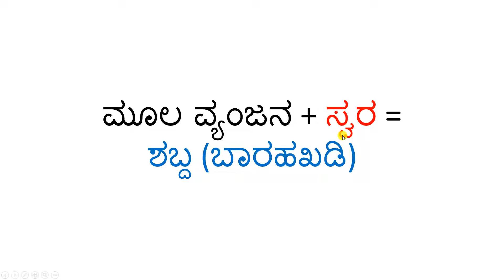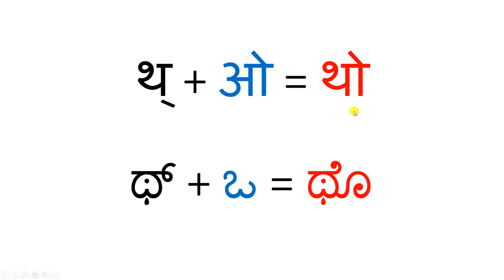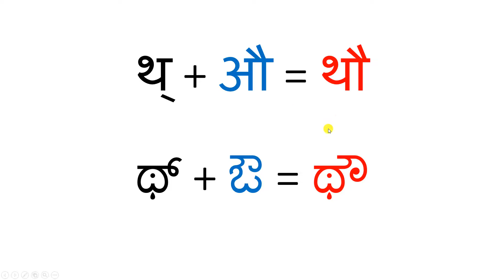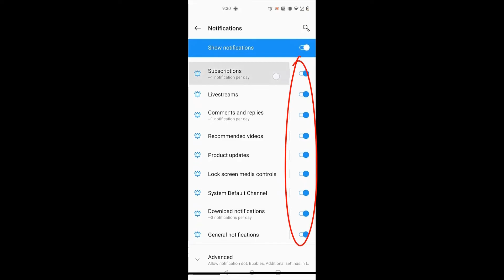ಹಿಂದಿ ವರ್ಣಮಾಲೆಯ ಪರಿಚಯ - ಪಾಠ 18 - Learn Hindi Alphabet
ನಮಸ್ಕಾರ ಎಲ್ಲರಿಗೂ

थ ಅಕ್ಷರದ ಕಾಗುಣಿತವನ್ನು ಕಲಿಯೋಣ.